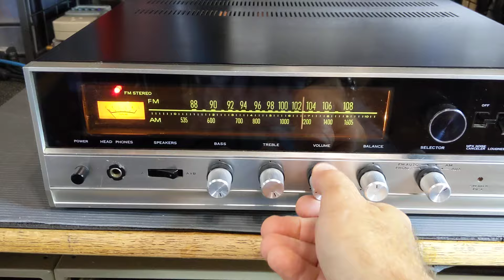Vintage 1968-70 made in Japan Sansui 350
Vintage 1968-70 made in Japan Sansui 350 demo after coming in for service